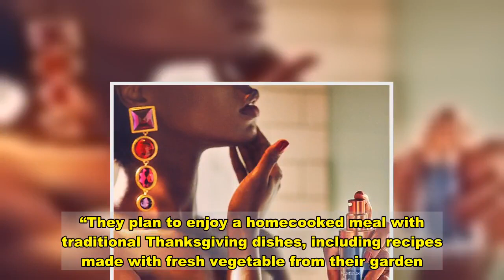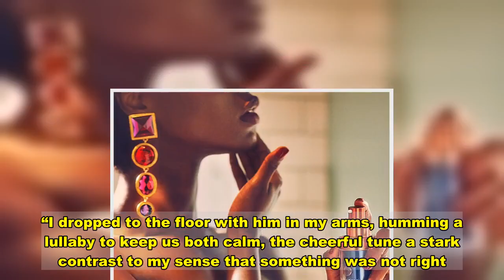How Meghan Markle and Prince Harry Are Celebrating Thanksgiving After Miscarriage News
Spending time together.  and  are celebrating Thanksgiving for the first time in their Montecito, California, home on Thursday, November 26.   “They are going to have a quiet dinner at home and are looking forward to celebrating their first American Thanksgiving in the States as a family,” royal reporter  tweeted. “They plan to enjoy a homecooked meal with traditional Thanksgiving dishes, including recipes made with fresh vegetable from their garden.”   The couple, who share their 18-month-old son, Archie, revealed on Wednesday, November 25, that they had suffered a miscarriage over the summer.   “After changing [Archie’s] diaper, I felt a sharp cramp,” the Suits alum, 39, wrote in an op-ed for The New York Times of her July pregnancy loss. “I dropped to the floor with him in my arms, humming a lullaby to keep us both calm, the cheerful tune a stark contrast to my sense that something was not right. I knew, as I clutched my firstborn child, that I was losing my second.”   The former actress went on to describe her and Harry’s hospital experience, writing, “I felt the clamminess of his palm and kissed his knuckles, wet from both our tears. Staring at the cold white walls, my eyes glazed over. I tried to imagine how we’d heal. … Watching my husband’s heart break as he tried to hold the shattered pieces of mine, I realized that the only way to begin to heal is to first ask, ‘Are you OK?’”   The Los Angeles native urged readers to “commit to asking others” if they are OK while celebrating Thanksgiving this year.   “As much as we may disagree, as physically distanced as we may be, the truth is that we are more connected than ever because of all we have individually and collectively endured this year,” Markle wrote. “For the first time, in a long time, as human beings, we are really seeing one another. Are we OK? We will be.”   The Northwestern University grad wed the former military pilot, 36, in May 2018 and welcomed their baby boy the following year. A source exclusively told Us Weekly on Wednesday that Archie’s parents are “trying to get pregnant again.”